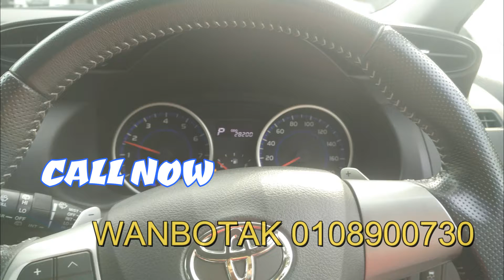TOYOTA WISH 1.8S FL Harga Baru RM122,000.00 "0108900730 WANBOTAK"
Unregister car
Loan arrangeable
Loan document
IC & license
Pay slip 3 months
Company letter
T&C

(M39145)